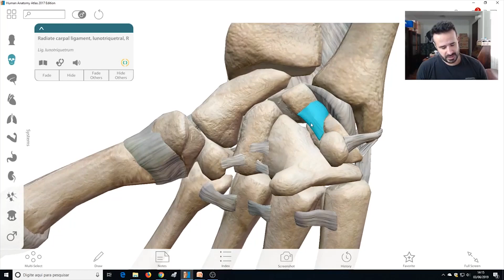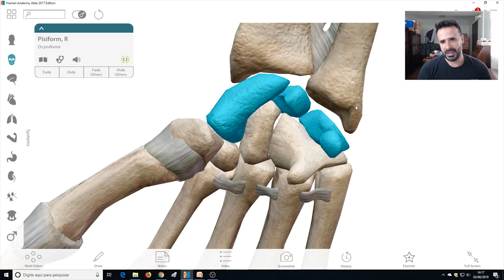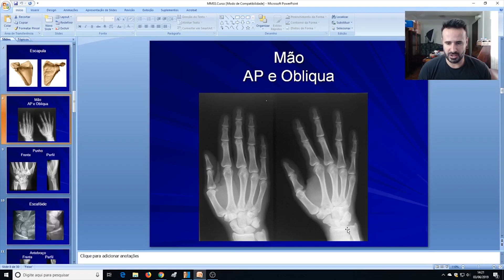COM A MINHA AJUDA, VOCÊ COM CERTEZA VAI CONSEGUIR IDENTIFICAR OS OSSOS DO CARPO NESSE RAIO-X.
👐🏼Existem 8 ossos na mão que é muito importante conhecermos.
🧐Esses ossos, são os ossos do carpo.

Nesse vídeo vamos estudar juntos quem são eles e como identificá-los no raio-x.

Não deixe de assistir esse vídeo! 😎

Não conseguiu adquirir o AnatomyFLIX?

Tem uma nova chance para você! O MuscleFLIX.

Rogério Gozzi